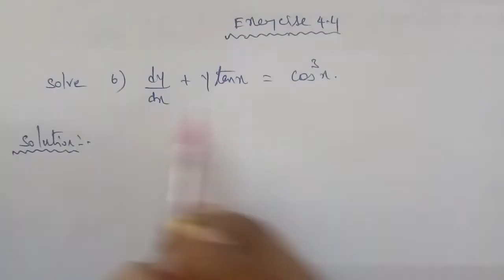TN 12 Business maths chapter 4 differential equations exercise 4.4 question number 6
linear differential equation of first order